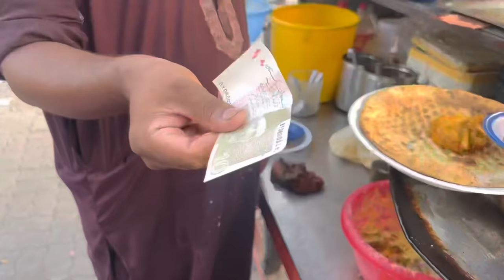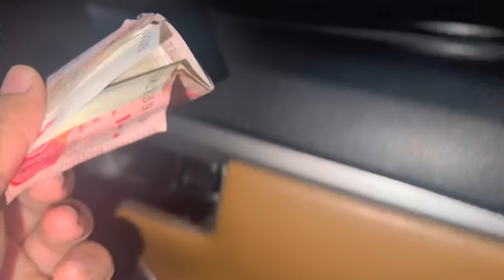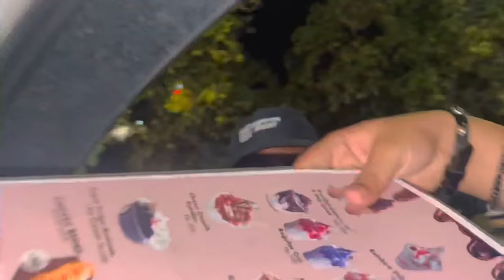Living On Rs 300 for 24 Hours Challange